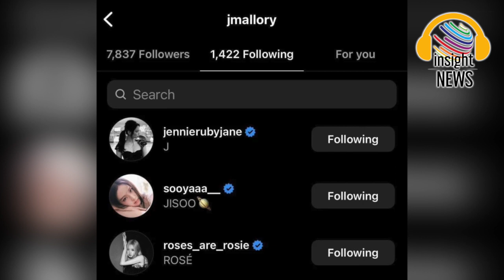กระตุกต่อมอยากรู้!!! เมื่อประธานค่ายเพลง Columbia Records กดติดตามไอจี 4 สาว BLACKPINK|อินไซด์นิวส์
블랙핑크리사 블랙핑크 리사

กระตุกต่อมอยากรู้!
เป็นไปได้ไหมที่แบล็กพิงก์จะย้ายบ้านหลังใหม่มาอยู่ที่นี่
เป็นเวลาร่วมเดือนที่เหล่าบลิ้งค์ทั่วโลกต่างให้ความสนใจและตั้งตารอเกี่ยวกับการต่อสัญญาการเป็นศิลปินภายใต้สังกัด YG Entertainment ของวง BLACKPINK ที่หมดลงในเดือนสิงหาคมที่ผ่านมา ซึ่งก็มีข่าวลือต่างๆ แพร่สะพัดอย่างต่อเนื่องไม่ว่าจะเป็นการไม่ต่อสัญญาของลิซ่าที่ถึงแม้ค่ายวายจีจะเผยข้อเสนอที่น่าสนใจ แต่เธอก็ปฏิเสธข้อเสนอดังกล่าวทั้งสิ้นถึงขนาดยอมทิ้งเงินจำนวน 1.3 พันล้านบาทเพื่อที่จะเป็นอิสระจากที่นี่ ไหนจะมีข่าวลือที่ว่ามีเพียง โรเซ่ คนเดียวที่จะไปต่อกับวายจี ส่วน จีซู และ เจนนี่ จะลงทุนเปิดค่ายเพลงเป็นของตัวเอง หรือจะเป็นการปล่อยเพลงเดี่ยวของเจนนี่เมื่อวันที่ 6 ตุลาคมที่ผ่านมาอย่างเพลง 'You & Me' และกรรมการบริหารภายในแห่งค่ายเพลง Black Label อย่าง Soonho Choi ได้โพสต์ภาพโปรโมตของเพลงนี้โดยเป็นการแชร์โพสต์ต่อมาจากอินสตาแกรมอย่างเป็นทางการของวง BLACKPINK พร้อมแท็กอินสตาแกรมเจนนี่และค่ายแบล็กเลเบิลอีกด้วย จึงทำให้แฟนๆ คาดเดาอีกครั้งว่าเจนนี่อาจจะไปซบชายคาค่ายเพลงตึกดำนี้ก็เป็นได้ (ตามไปอ่านเรื่องสัญญาของวง BLACKPINK เพิ่มเติมได้ที่บทความ 'ลือสะพัด! 'โรเซ่ BLACKPINK' ต่อสัญญาแค่คนเดียว ส่วนเจนนี่, ลิซ่า และจีซู อาจเซ็นสัญญากับค่ายอื่น' และ 'เจนนี่ BLACKPINK พร้อมปล่อยเพลงเดี่ยว ‘You & Me’ แต่แฟนเพลงโฟกัสผิดจุด!')
ทว่ากระแสล่าสุดก็ทำให้แฟนๆ จับตามองอีกครั้งเมื่อมีการเคลื่อนไหวจากประธานค่ายเพลงดังฟากฝั่งอเมริกา Columbia Records อย่าง Jennifer Mallory ได้กดติดตามอินสตาแกรมส่วนตัวของจีซู เจนนี่ โรเซ่ และลิซ่า แห่งวง BLACKPINK ยิ่งสร้างความอยากรู้ให้กับเหล่าแฟนๆ ว่าทั้ง 4 สาวอาจมีแนวโน้มเซ็นสัญญาร่วมกับค่ายดังแห่งนี้ โดยเฉพาะลิซ่าที่มีทั้งผู้บริหาร ผู้จัดการฝ่ายการตลาดดิจิทัล และผู้เชี่ยวชาญด้านการสร้างสรรค์ของค่ายโคลัมเบียเรเคิดส์ กดติดตามอินสตาแกรมส่วนตัวของเธอเป็นคนแรกๆ มิหนำซ้ำยังมีภาพหลุดการรับประทานอาหารระหว่างโรเซ่และ Ron Perry ผู้เป็น CEO แห่งค่ายโคลัมเบียเรเคิดส์อีกด้วย ไม่แน่ว่าการเคลื่อนไหวบนแอปพลิเคชั่นนี้อาจเป็นสัญญาณบ่งบอกถึงเรื่องสัญญาค่ายเพลงที่หลายคนรอคอยอยู่ก็เป็นได้แม้ค่ายวายจีจะยังคงให้คำตอบเดิมว่า “ยังไม่มีการตัดสินใจใดๆ ทั้งสิ้น” ก็ตาม คอยติดตามตอนต่อไปว่ามหากาพย์เรื่องสัญญานี้จะลงเอยอย่างไร

vogue